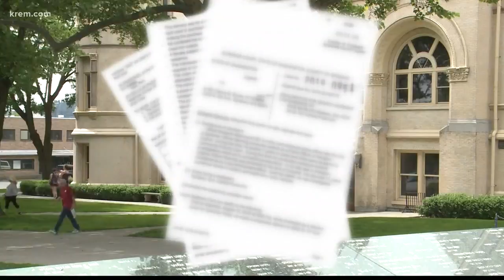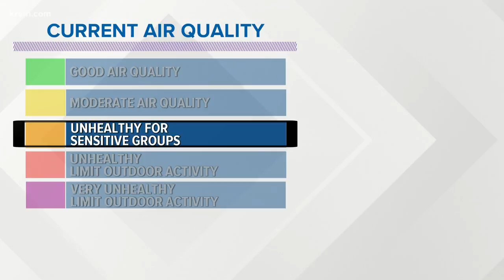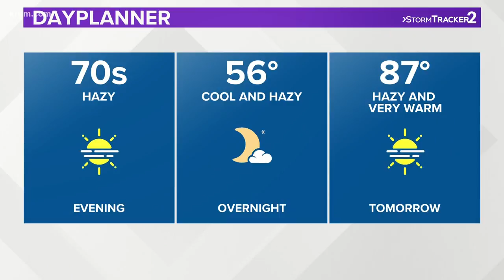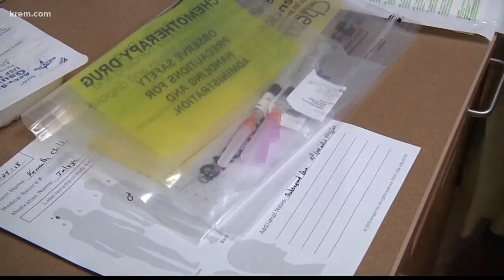Doctors use herpes virus to treat local cancer patient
The T-VEC treatment is currently being used to fight melanoma, but it is also in the trial phase for some other cancers, such as sarcoma, bladder, lymphoma, breast, pancreatic, rectal, head and neck and many solid tumors.